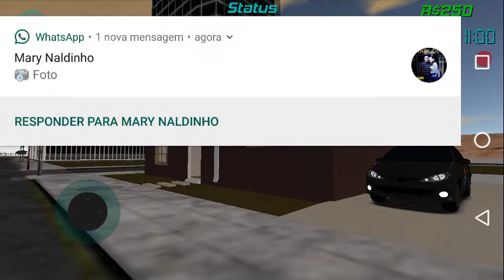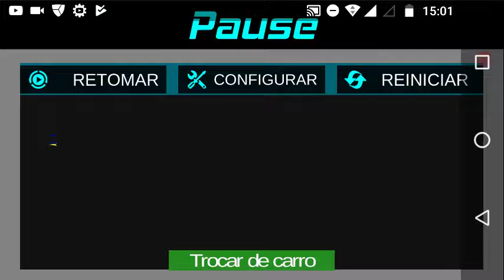Auto Life: Fui Procurar Emprego no banco e Na Lanchonete e Nada!!! Simulador de Vida Real no Android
Eae Família Vídeo Novooooo, você pode dar Uma Voadora Nesse Like 😉...